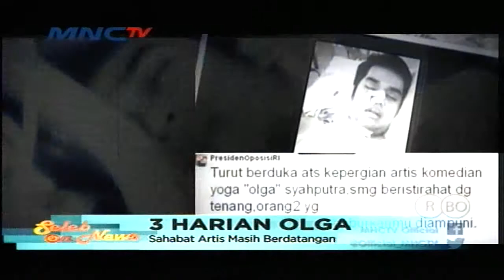3 Harian Alm. Olga Syahputra - Seleb On News (31/3)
3 Harian Alm. Olga Syahputra - Seleb On News (31/3)